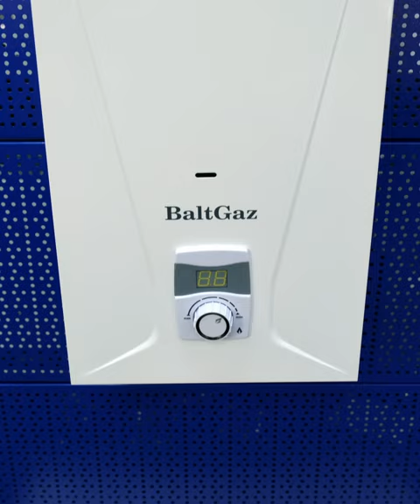Настенный газовый одноконтурный котел BaltGaz Super Lux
Представляем Вам долгожданный одноконтурный котел BaltGaz SuperLux с закрытой камерой сгорания🔥

🔹Встроенный насос повышенной производительности и трубки с увеличенным внутренним диаметром.

🔹Надёжный медный теплообменник со специальным покрытием, без содержания олова и свинца.

🔹Термобаллон для модуляции пламени и экономии расхода газа.

🔹Отдельный разъём для быстрого и простого подключения комнатного термостата.

🔹Встроенная защита от замерзания. При понижении температуры в контуре отопления ниже 5 °С, котёл включит горелку на 30 секунд, препятствуя замерзанию теплоносителя и выходу из строя аппарата.

🔹Имеет возможность работы с коаксиальным или раздельным дымоходом.

📲BaltGaz SuperLux – отличная замена напольным котлам! В самое ближайшее время мы ожидаем его поступление в продажу на сайте baltgaz.ru и в сети розничных магазинов.